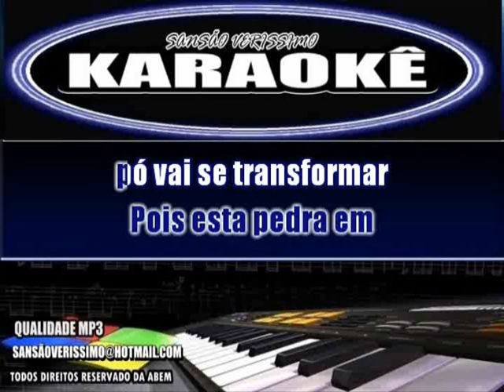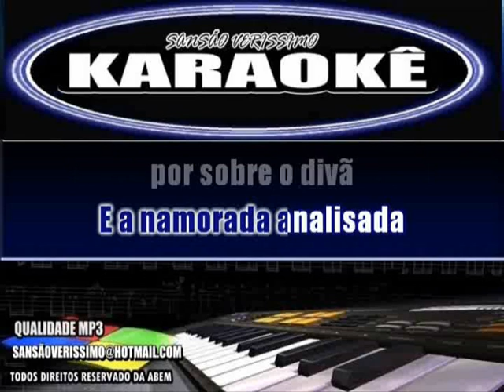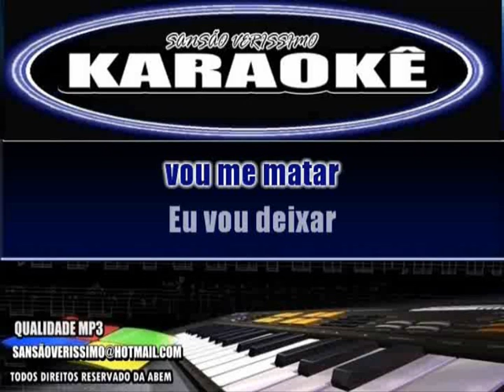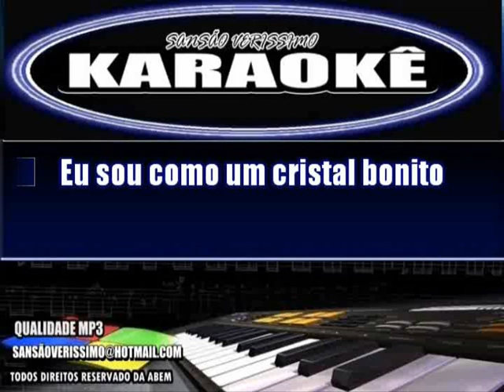Karaokê Hermes Aquino -Nuvem Passageira